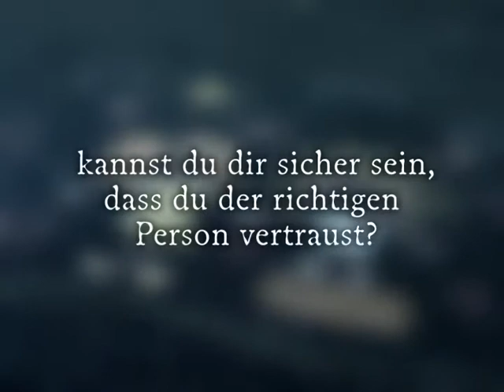Louise Millar: Allein die Angst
Callie tut, was wir alle tun: sie lässt ihre kleine Tochter Rae öfter bei ihrer Freundin Suzy. Die hat selbst drei Kinder, das verbindet. Aber nun muss Callie wieder ganztags arbeiten. Wie soll sie das mit Rae schaffen? Gut, dass Debs, ihre neue Nachbarin, als Betreuerin im Kindergarten arbeitet und helfen kann - auch wenn sie etwas nervös und merkwürdig wirkt. Als Rae beim Heimbringen auf die Straße stolpert, will Callie erst nur an ein Missgeschick glauben. Denn ein Unfall wäre bei der zarten, herzkranken Rae fatal. Aber als sich die gefährlichen Vorfälle häufen, wächst in Callie unaufhaltsam das Grauen: was, wenn sie der falschen Person vertraut?